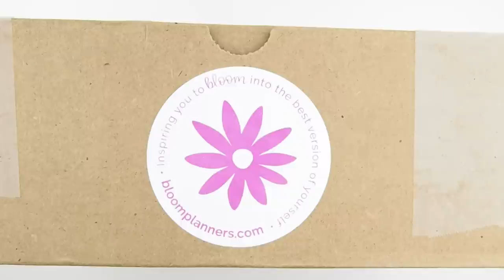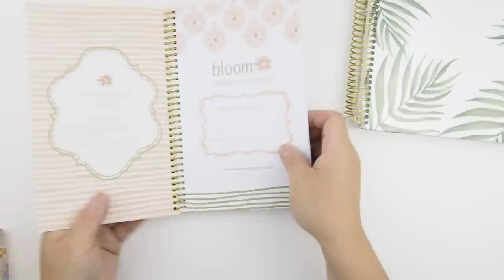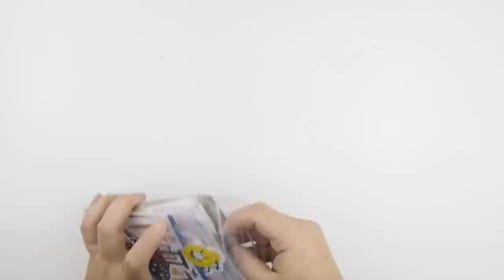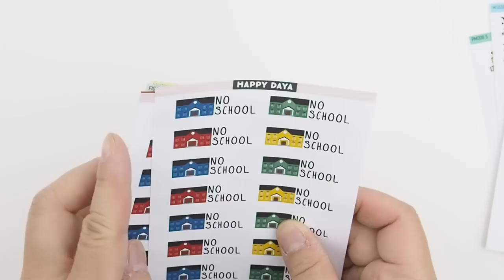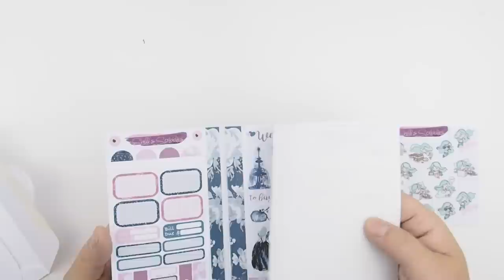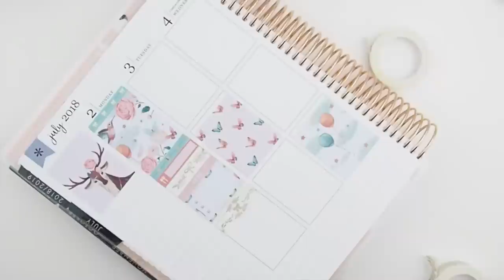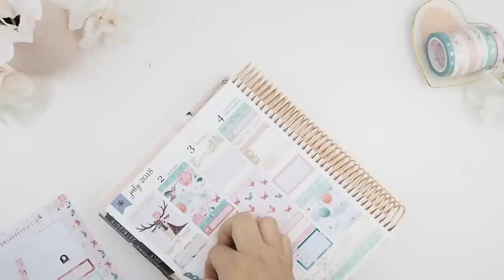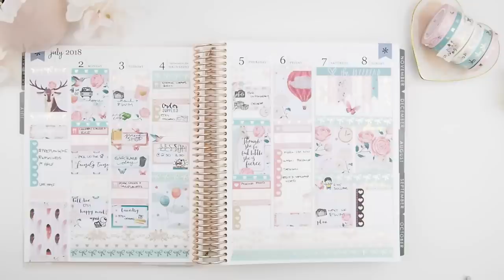Haul + PLAN WITH ME ft. Oh So Paperie ❤ JULY 2018 Wk 1 | ThePinkRoomCo.🎀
H E L L O   P I N K I  E S!
It's been a long while but I am back and I want and determined to make this work.  I want a trophy Erin Condren Planner. LOL.

❤This is for the week of JULY 2 2018 - JULY 8 2018 ❤
If you see something in the video that you like and was wondering where I have purchased it, please do not hesitate to ask or leave a comment below and I will direct you to where I purchased the item.

Create 365 Happy Planner Sticker Value Pack Brilliant Year,

XOxoXO

321 Lakeshore Rd. W.
Mississauga ON  L5H 1G8
CANADA

Colour Pen Set I love to use
Sharpie